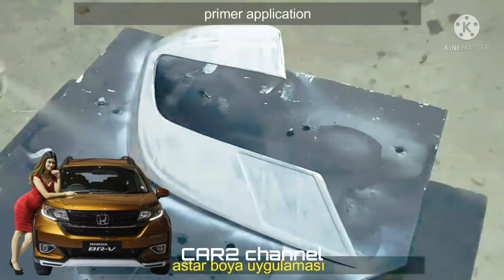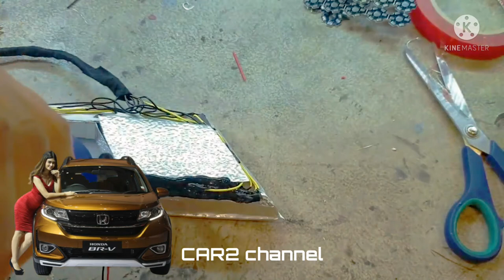Membuat lis LED pada lampu Mobil Civic